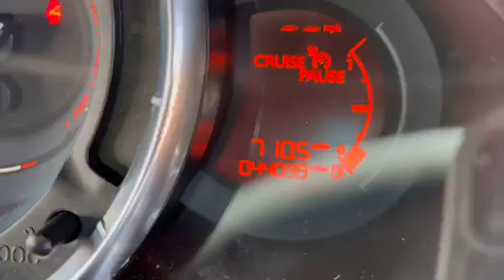2012 62 citroen ds 3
2012 62 citroen ds 3